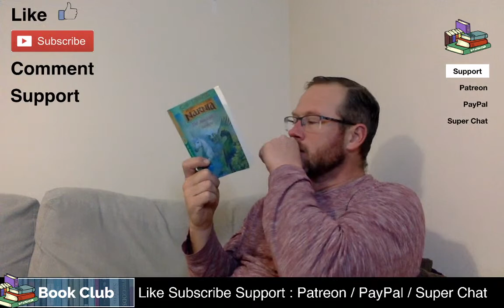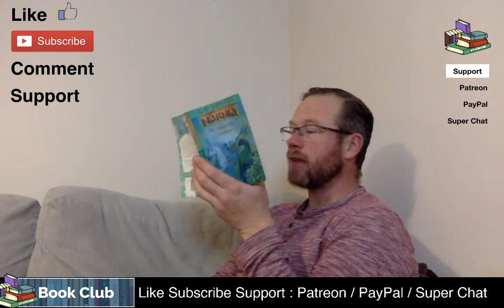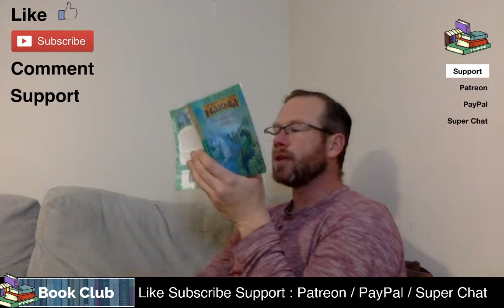Live Reading | C. S. Lewis - The Magicians Nephew (Part 1 | ch.1-8)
The Magician's Nephew is the sixth book in C.S. Lewis' The Chronicles of Narnia series. The book tells the story of how the magical world of Narnia was created, and how the main characters, Digory and Polly, became the first visitors to that world. The story begins with Digory and Polly being transported to a magical land by Digory's uncle, who is a magician. Once there, they discover that they have the power to change the land and create new things. They also meet a lion named Aslan, who tells them that they must return to their own world and stop the evil witch Jadis from destroying it. Along the way, they encounter a variety of magical creatures and have many adventures.

Overall, The Magician's Nephew is a well-written and imaginative story that explores themes of friendship, courage, and the power of imagination. Lewis' writing is clear and engaging, and the characters are likable and relatable. The book is a great introduction to the world of Narnia for young readers, and is sure to capture their imagination and inspire them to read the rest of the series.

If you enjoyed that reading of The Magicians Nephew, please consider supporting Book Club and the work I do.